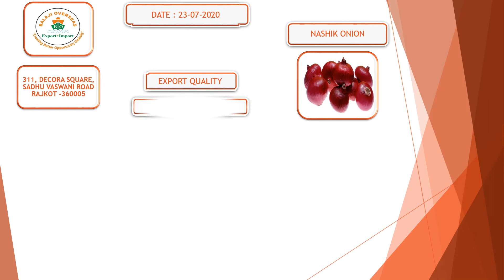Balaji Overseas Rajkot 🇮🇳 Exporter and Supplier of Nashik Export Quality Onion🌰 Rate 23/07/2020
Balaji Overseas Rajkot 🇮🇳 Exporter and Supplier of All Types Of Fruits & Vegetables

Dubai Market Rate / DUBAI 🇦🇪 FRUITS AND VEGETABLES MARKET PRICE / BALAJI OVERSEAS RAJKOT 🇮🇳

Balaji Overseas Rajkot 🇮🇳Contect For all types Of Fruits Vegetables Export and supply

Get to us : 📲
Balaji Overseas Rajkot🇮🇳

YouTube - Balaji Overseas Rajkot 🇮🇳
Instagram - Balaji Overseas Rajkot 🇮🇳
Facebook - Balaji Overseas Rajkot 🇮🇳

You are welcome:🙏
Office # 311,
Decora Square,
Sadhu Vaswani Road,
Rajkot 360005.
India

Balaji Overseas Rajkot 🇮🇳

1) Daily Nashik Onion Rate
2) Export Quality Onion All Size Available
3) Rates Are including Sorting, Packing, and Stuffung At Godown Nashik & JNPT Mumbai Port Delivery Available (1.5 To 2 Rs Per Kg Transportation at Acctul)
4) All Country C&F and CIF Rates Available
5) Onion Size Start From 25 mm To 80 mm
6) Onion Packing 2 kg To 50 Kg Red Mesh Bag & Jute Bag Available (With Your Company Logo )
7)Nashik Origin Onion 🌰
8)Gujarat Onion Also Available For Export
9)AnyOne Can Order (Minimum Order 25Ton)
10) All Types Of Service Available Ex. Godown to Port Delivery
11)Payment Terms 50% Advance & 50 % At Loading (100% Advance Before Truck Dispatch)

Balaji Overseas Rajkot 🇮🇳
Lasalgoun onion, Nashik onion, Pimpalgaon Onion, kalwan onion, ChandWad Onion, Onion Supplier In Nashik India

Balaji Overseas RajkoT 🇮🇳

CIF Delivery Available
Call & Whats app For More Detail

Balaji Overseas Rajkot 🇮🇳

🌰, Colombo Sri lanka🇱🇰 Quality 45mm+ Onion 🌰 (25kg jute bag Packing),

Dubai 🇦🇪Quality 55mm+ Onion 🌰 (20 kg Red Mesh Bag packing),

Malaysia 🇲🇾 Quality 45mm+ Onion 🌰(9 kg Red Mesh Bag packing)

Kuwait 🇰🇼Quality 55mm+ Onion 🌰 (10kg Red Mesh Bag packing),

Bahrain 🇧🇭Quality 55mm+ Onion 🌰 ( 7kg, 10kg, 12kg, 17kg, Red Mesh Bag packing)

Oman 🇴🇲Quality 55mm+ Onion 🌰 (10kg Red Mesh Bag packing),

Soud Arabia 🇸🇦Quality 55mm+ Onion🌰(10kg Red Mesh Bag packing)

Qutar 🇶🇦 Quality 55mm+ onion🌰 (10kg Red Mesh Bag packing),

Vietnam 🇻🇳Quality 25mm+ to 35mm only Onion🌰(10kg Red Mesh Bag packing)

Balaji Overseas Rajkot 🇮🇳

Daily Onion🌰 Rate /
 Rate Report Nashik Onion 🌰/